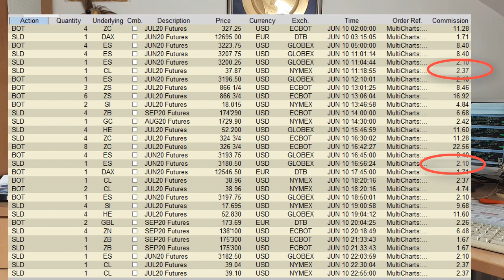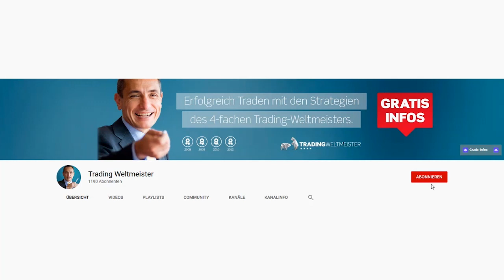So viel Gebühren zahle ich!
Wie viel Gebühren und Kommissionen sind eigentlich noch vertretbar im Trading und ist der kostengünstigste Broker auch wirklich immer die beste Wahl? Der Profi-Trader Dr. Andrea Unger erklärt Euch in diesem Video, warum die Handelsgebühren nicht unbedingt ausschlaggebend bei der Broker-Wahl sind und welche weiteren Kriterien man keinesfalls außer Acht lassen sollte!